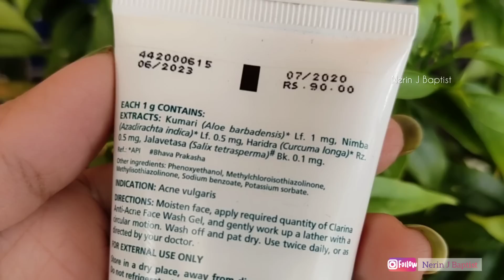✨Himalaya Face Wash ഉപയോഗിക്കുന്നതിന് മുമ്പ് അറിയാൻ | Himalaya 'NEEM' & 'CLARINA' review | Nerin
Helloo my cuties...❤️❤️😍🙋🏻‍♀️

If you have any doubts and suggestions regarding my videos, please leave a comment in the comment box.

മുടി വളരാന്‍ കാപ്പി പൊടി ഉപയോഗിക്കേണ്ട ശരിയായ രീതി| week 8 |Coffee Hair Mask | Instant silky soft hair

Triphala hair pack for extreme hair growth | week 9 | what is triphala and how to use it? | Malayalam

Don't take any video, picture or any other content of mine from this video without my permission.